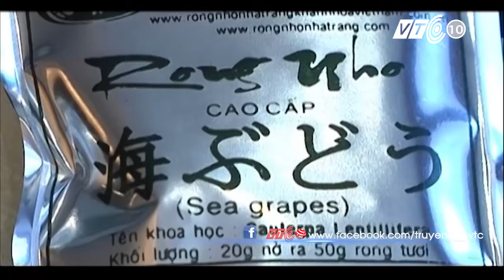Ăn rong nho biển trẻ mãi không già VTC